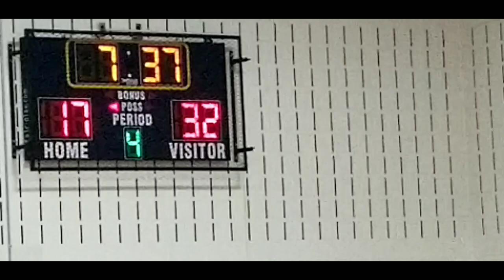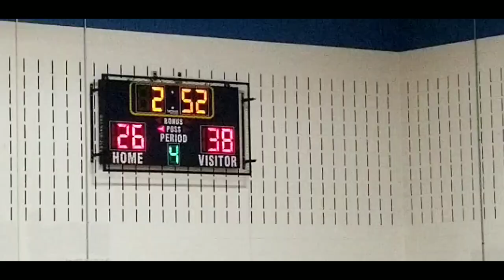Haslett 6th grade basketball